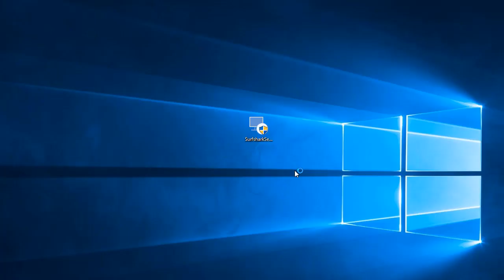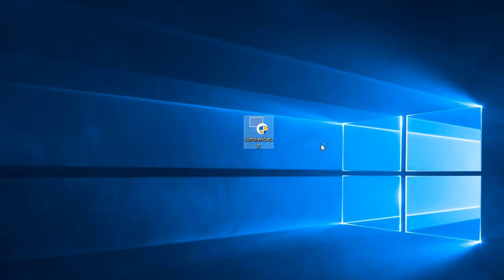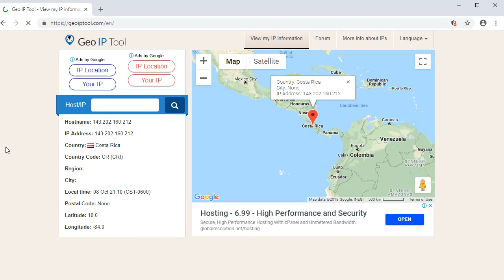Surfshark Coupon Code 2019: Get 83% off Discount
Surfshark VPN is a reliable and strong-performance VPN service based in British. The most attractive aspect provided by Surshark is that Surfshark uses many features and technologies to make its VPN tool powerful. It uses smart Kill Switch, MultiHop, CleanWeb, Diamond-strong protection, strict no-logging policy, Zero-knowledge DNS and WiFi protection to increase more online security for their customers. and also customers can enjoy complete privacy online. It uses the unbreakable encryption method AES-256 encryption to protect and encrypt all your internet traffic and personal information. You should experience its ultra-fast speed provided by Surfshark VPN, as it scatters over 500 online servers in 50 countries in Europe, Americas, Middle East and Africa and Asia Pacific. Surfshark always expanding their server network to guarantee the fastest speeds. Surfshark aims at the goal of the internet without borders. They have the ability to evade all efforts to control access to the free web. You can use Surfshark on unlimited devices with your family members or friends as Surfshark provides unlimited simultaneous connections. Surfshark uses the most advanced security protocols to increase more security for customers while surfing on the internet. Surfshark can block ads, trackers and malware to make your internet traffic clean and you will not be interrupted by any hackers.
Surfshark now are providing up to 83% off coupon code on 2-Year plan. It is the biggest savings for customers. And the 2-Year plan of Surfshark is the best deal. The price will be down to $1.99/month if you choose 2-Year Plan. The Surshark couon code is offered to help clients to save more while enjoying complete online security and privacy. 83% off Surfshark coupon code is now still available. It is offered in a limited time. You should not miss this biggest savings. With Surfshark coupon code, you not only can experience secure online activities, complete privacy and anonymity.